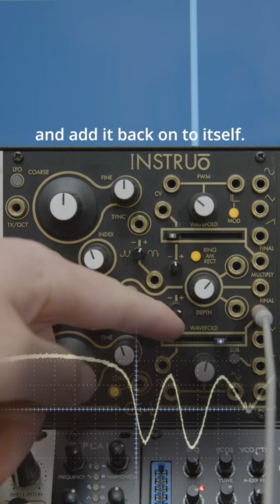The Modular Minute 031: This is a Wave Folder.